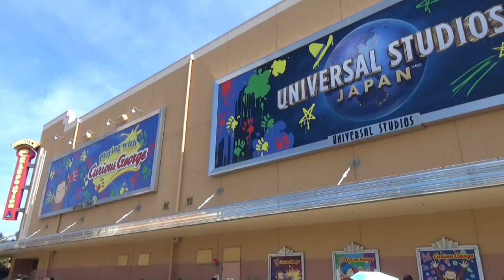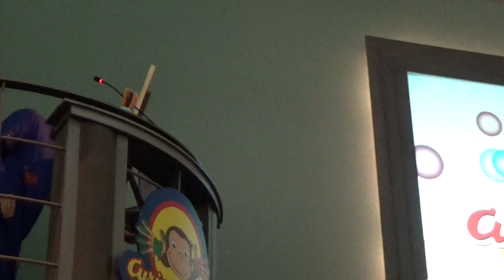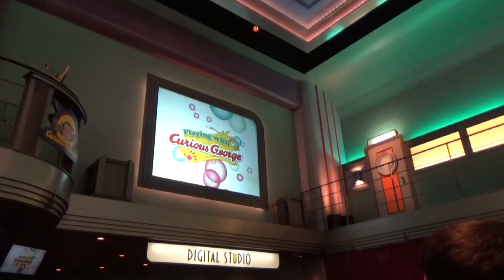USJ Playing With Curious George 7/1 10:10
USJ プレイング ウィズ おさるのジョージ
撮影カメラSONY HDR-CX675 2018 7/1 10:10
6月３０日から始まった プレイング ウィズ おさるのジョージ を紹介
トラブルなのか変更かは　判りませんが　前室での演出が　他の紹介者様の動画と違うようです
動き回る ジョージと おにいさんとの 共演は見事ですよ
ぜひパークで見てくださいね

AX55修理終わらないかなぁ(^^；　現在メーカー修理中